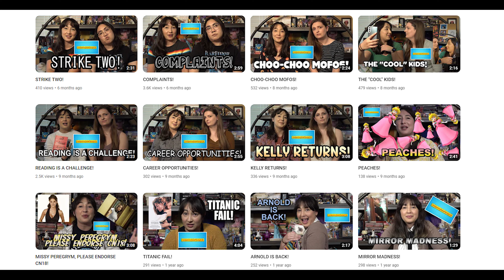SAVING FACE!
It's time for me to improve myself more with the help of my new "friend" iHasTalentQuakes!